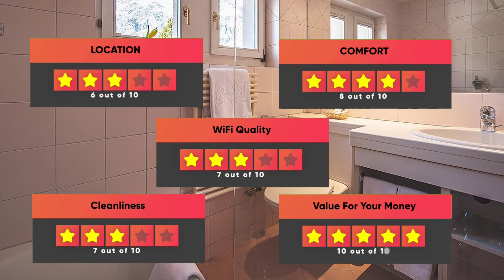Best Hotels In Swiss Alps - For Families, Couples, Work Trips, Luxury & Budget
► Links to the best hotels in Swiss Alps we mentioned in this video:

In this video, we listed the top 5 best hotels in Swiss Alps. I made this list based on my personal opinion, and i tried to list them based on their price, quality, location and more. If you want to see the price and find out more information about these hotels, you can check out the links above.